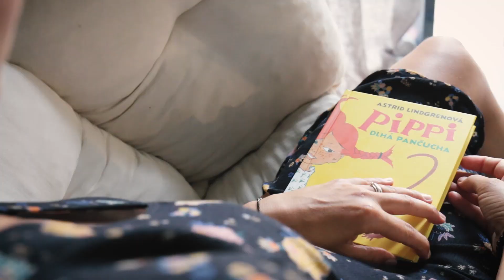Kristína Farkašová a Deň neprečítaných kníh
Čo má spoločné Kristína Farkašová a Pipi Dlhá pančucha? A čo všetko sa od nej naučila? Aj to sa dozviete vo videu, v ktorom Kristína rozpráva o svojich neprečítaných knihách :-)

Pridaj sa ku Kristíne aj ty a osláv s nami Deň neprečítaných kníh už v stredu 31. augusta 2016! Odfoť, ako tráviš Deň neprečítaných kníh a zapoj sa do súťaže o knižné poukážky!